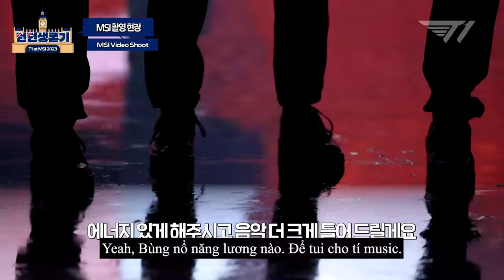[Vietsub] T1 in London | T1 at MSI EP 1 | Em bé Zeus của các anh.